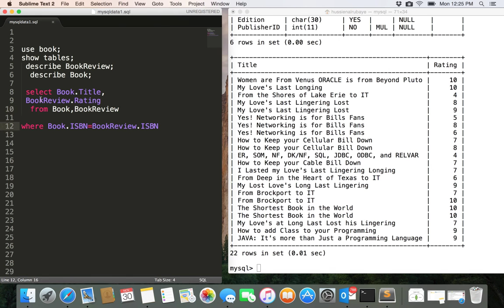27- legacy database inner join before 89 تهجير البيانات من نظام قديم